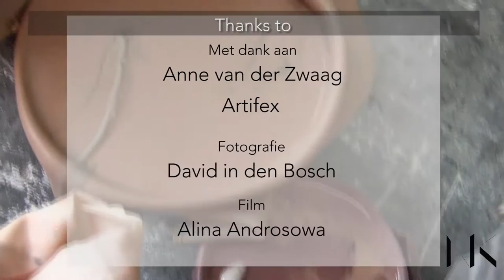Project Royal Palace Soestdijk by Nynke Koster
Nynke Koster is raising money for her project for the Royal Palace Soestdijk. She is going to make 2 huge rubber objects from the copies she made of the ceiling.

Oscar Paanen & Yvonne Piters

Thanks to
Anne van der Zwaag
Artifex

Photography
David in den Bosch

Alina Androsowa